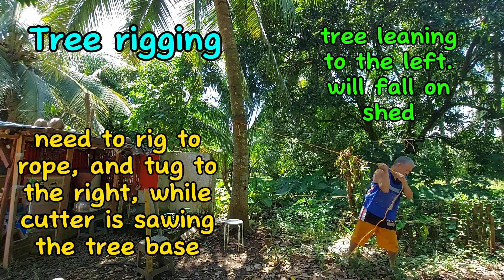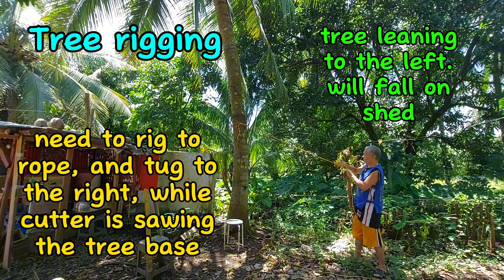Marlinspike Hitch. All you need to know.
The Marlinspike Hitch Knot is a temporary knot used to insert a rod or a stick in mid line, to add more handle or grip in tensioning a rope.

It can be used to form an emergency rope ladder, it can be used as a handle when lifting roped objects, and it will help when tugging or pulling a rope.

It is a very reliable and strong knot, and also very easy to do.